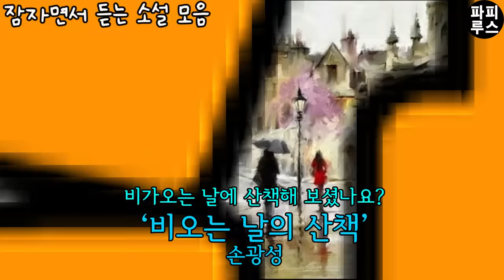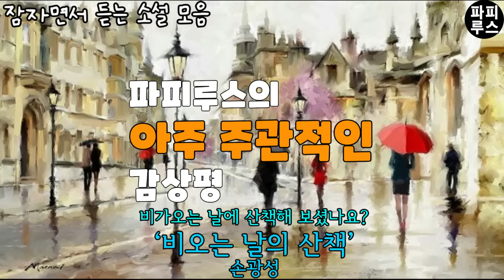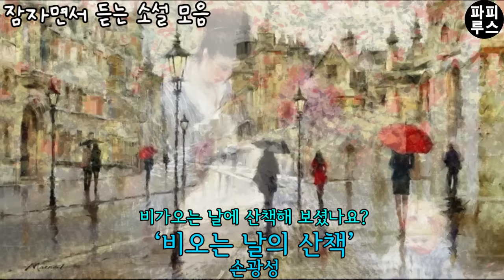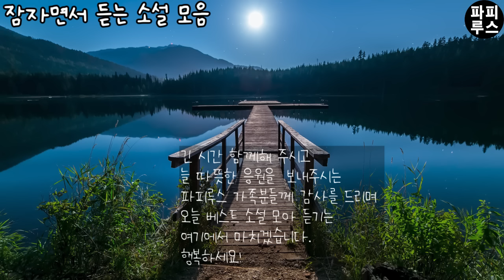비 온 뒤의 고즈넉한 가을밤, 소설 속으로 떠나는 산책길.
00:00:29 아네모네의 마담-주요섭
00:29:40 비오는 날의 산책-손광성
00:41:24 꿈을 찍는 사진관-강소천